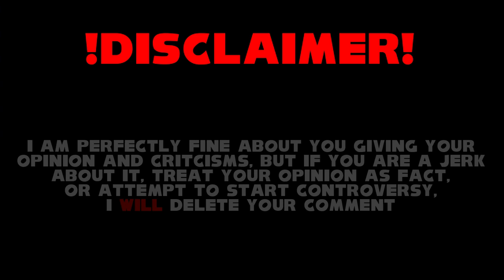Music Swap | Sonic & Sega All Stars Racing: Monkey Cup